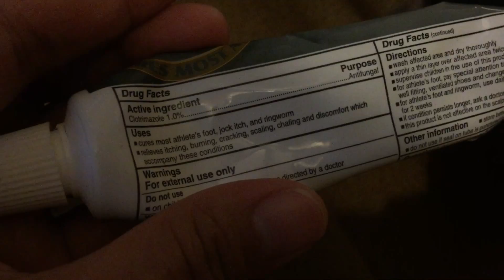Bald Spots in Dogs, dog hair loss, balding bulldog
Cream from the dollar store to cure my English bulldog bald spots